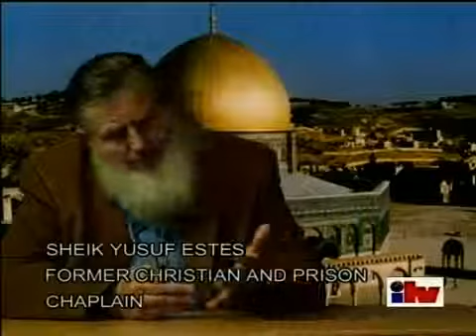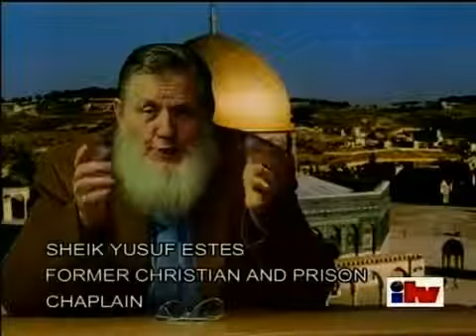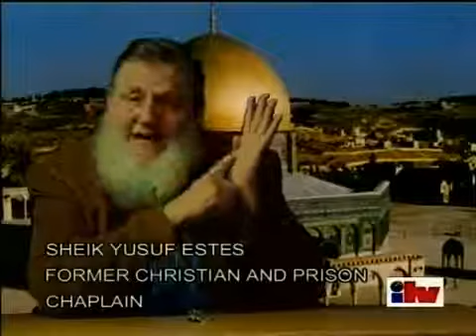Does Bible Exist In Original Form yusuf estes